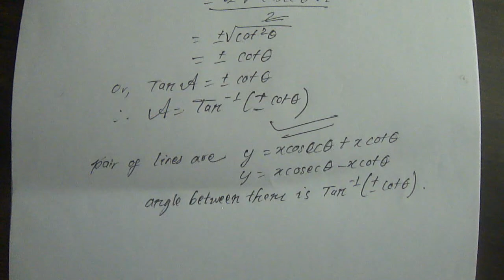SEE optional math circle - episode two (Bikram sir)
Find the equation of the pair of lines represented by the equation x^2-2xycoseca+y^2 = 0. Also find the angle between them.